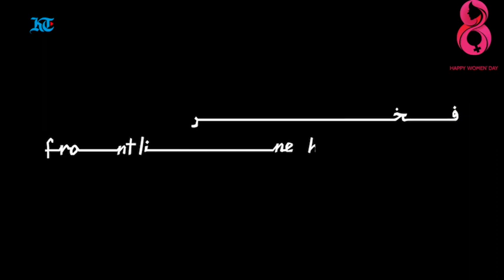Inspirational women volunteers during the Pandemic: Esraa Al Agha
Frontline hero Esraa Al Agha: For 22-year-old Esraa Al Agha, it was part of daily life volunteering during the height of the COVID-19 pandemic. Esraa’s work has taken her from Ajman Preventative Medicine Centre to Al Qassimi Hospital in Sharjah and multiple medical facilities around the country. She is among the countless healthcare professionals and volunteers who have been recognized by the Frontline Heroes Office for going to exceptional lengths to safeguard people’s wellbeing during the pandemic.